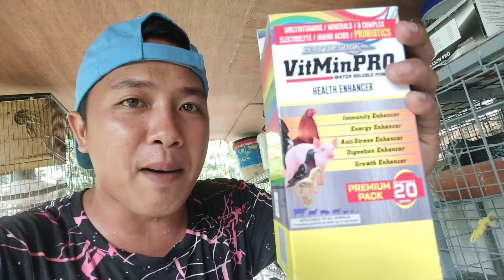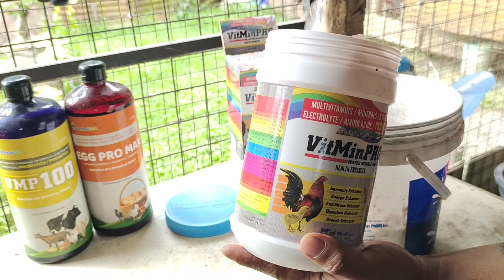5 PESOS ONLY NA KALAPATI